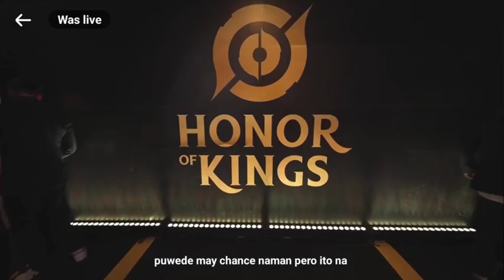LPS🇧🇷 VS IMP🇲🇲 GAME1 HONOR OF KINGS INVITATIONAL S2 KNOCKOUT STAGE DAY 1#hok